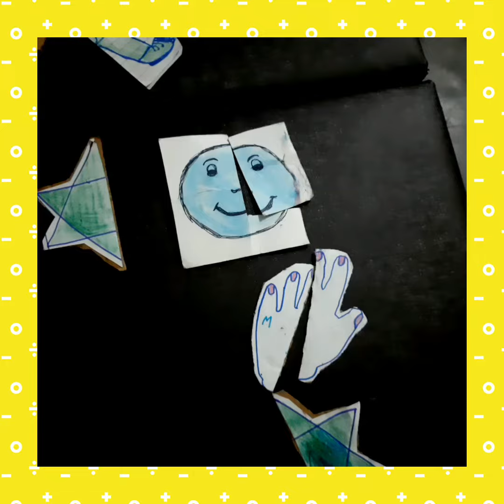hand made puzzle for kids#easy#fun for kids